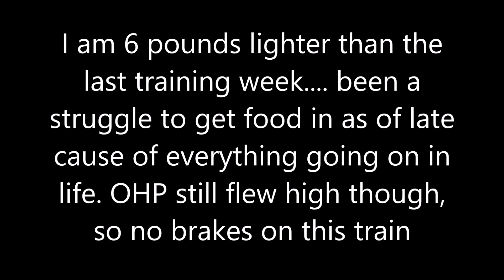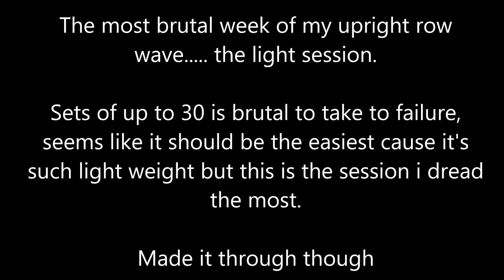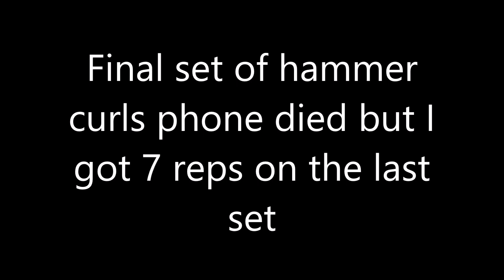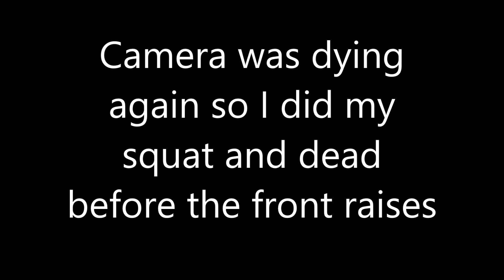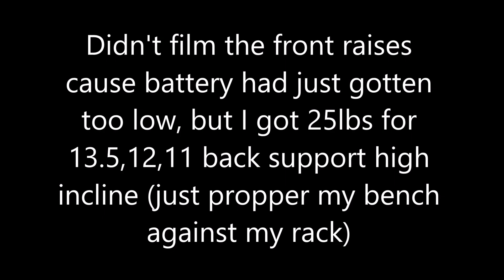Day 893 - All Clips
B 3:50
S 5:17
D 5:38